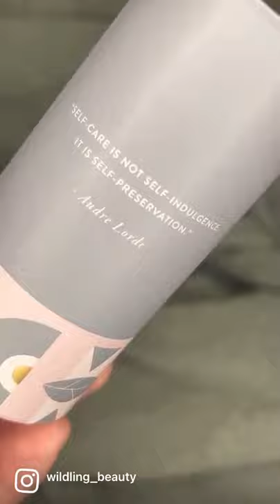Facial Cupping Techniques with Lumin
We love these truly pro facial cupping tips by long-time Wildling friend @simplychannon.

Our brand new Lumin Collection is perfect for clarifying and detoxifying blemish prone skin. The cupping set featured here works to deeply cleanse and heal skin and is appropriate for skin conditions like acne as well as releasing wrinkles or fine lines. Utilizing the tiny cup for delicate areas like under the eyes and around the mouth provides serious results with a natural, TCM-based approach.

⟫ ABOUT ⟪
Creating a community of self-loving beauty. At Wildling, we believe in harnessing the wisdom of nature to restore the body’s innate beauty and flow. Wise women across time have maintained their beauty through sophisticated self-care rituals based on a deep understanding of plants and herbs. We are deeply inspired by Traditional Chinese Medicine healing and beauty techniques. By practicing these rituals we can restore our connection with nature, transform the skin and enhance well-being. Wildling invites you to return to simplicity and rediscover a form of beauty that is non-toxic, sustainable, and wild. It’s not just skincare. It’s self-care.